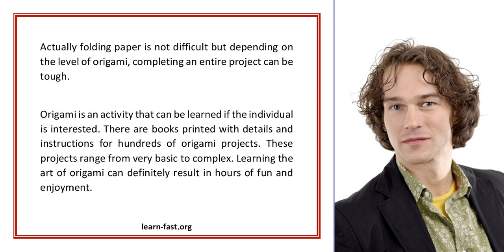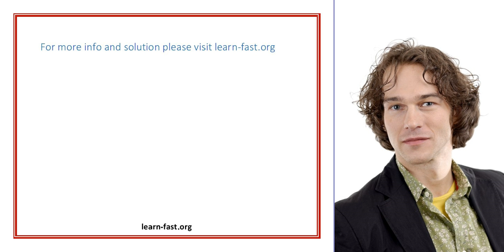What Skills are Required for Origami